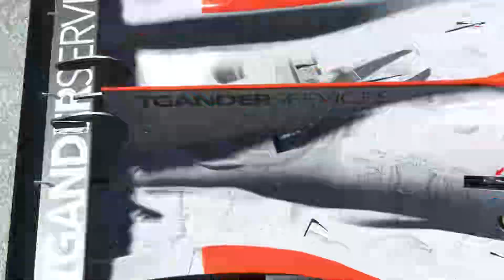LMP3 at Macau